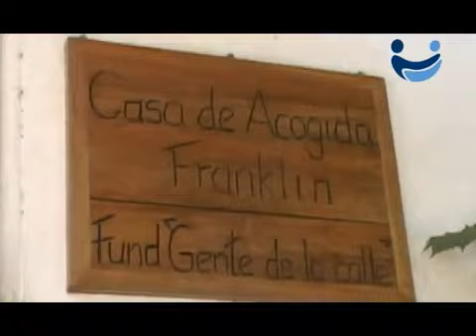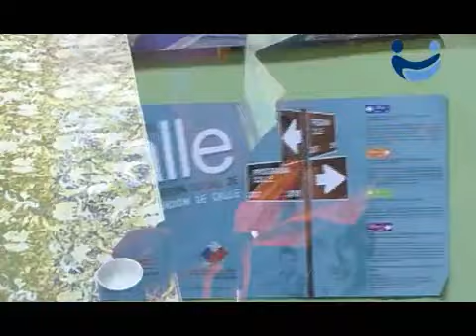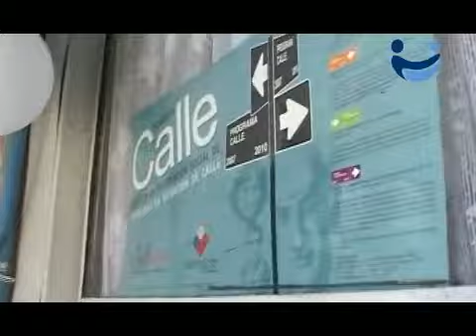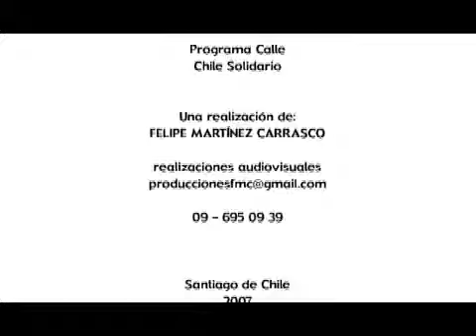Fundación Gente de la Calle - Video Institucional (2007)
Video institucional, año 2007. Fundación Gente de la Calle.